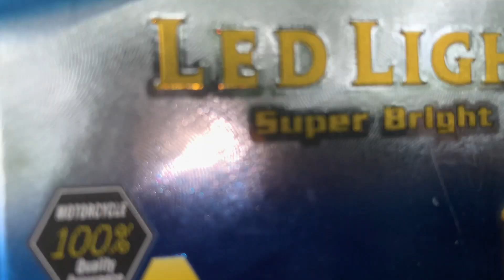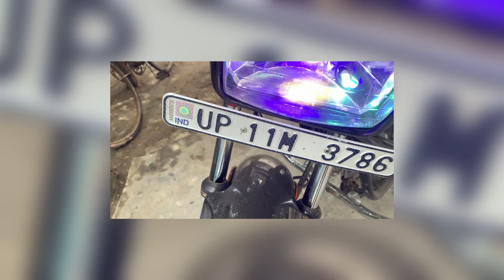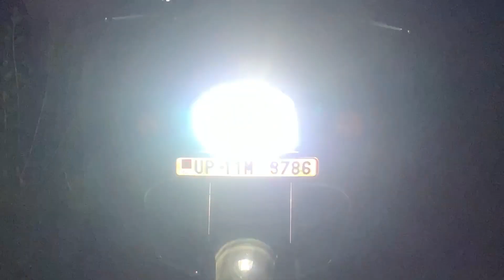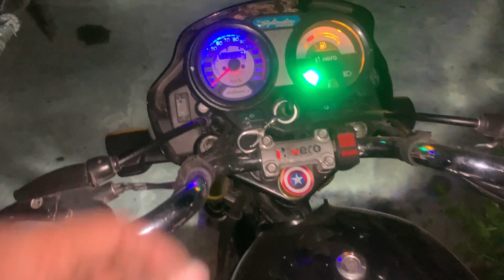Splendor मे लगा दी सबसे तेज़ रोशनी वाली led light | splendor modified led light install | Fsmodified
Product link :-